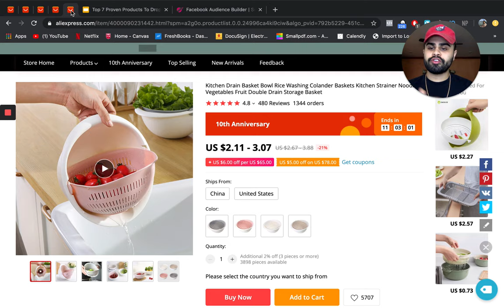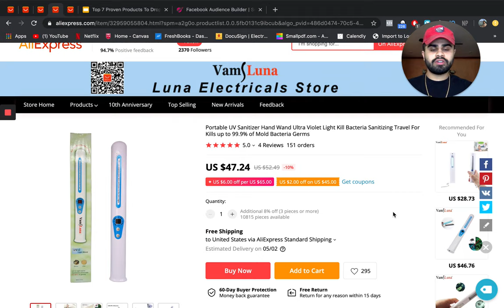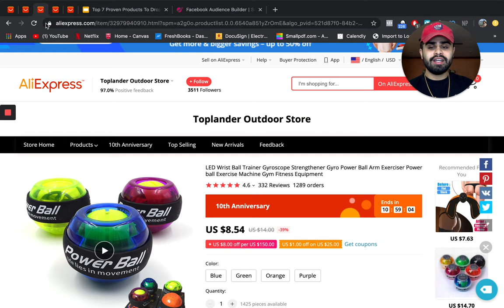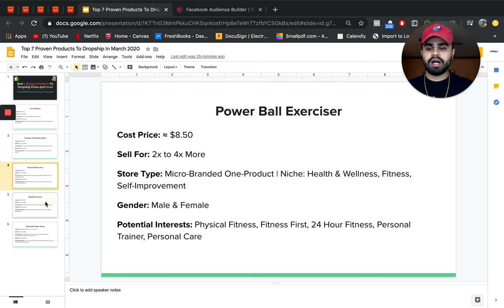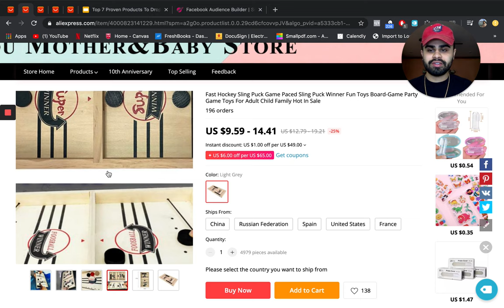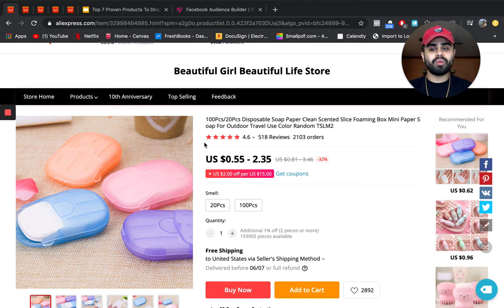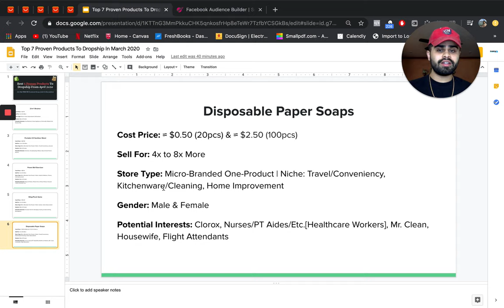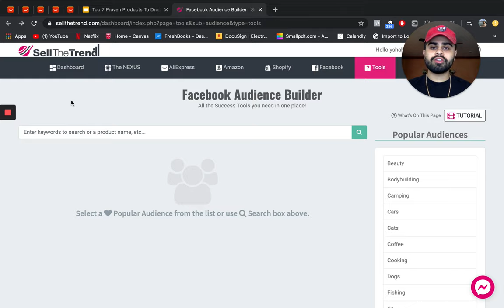🤑 TOP 5 Products To Dropship From April 2020 (Coronavirus Edition) | Shopify Dropshipping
In this episode, I showcase the top 5 products to start dropshipping on your E-Commerce Shopify store from April 2020 and onwards.

I've done hours of research looking into these products and keeping in mind of the current situation (COVID-19 Pandemic) we are in. Meaning, what would be beneficial from the seller standpoint, and what consumers "need" right now.

Furthermore, I also give some information on approximate cost price, selling price, type of store you can sell each product on, ideal gender(s) for each product, and some profitable Facebook interests.

Go out there and capitalize during this period when others are not -- Hoping to see all of you guys crush it with at least one of these products I mentioned.

COMMENT Your Questions & Share Your Thoughts!

Want my personal exclusive list of the most profitable Instagram Influencers of 2021 that work almost in any niche?

Current book I am reading: The Power of Habit – Charles Duhigg